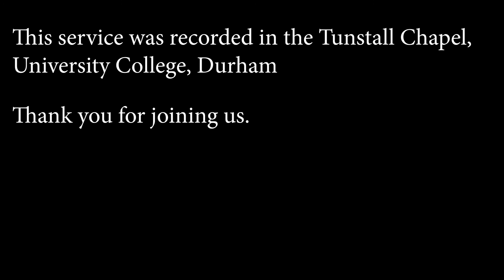University College Chapel - Choral Evensong Tuesday 9th February 2021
University College Chapel - Choral Evensong,  broadcast on Thursday 4th February 2021 from the Tunstall Chapel in Durham Castle

Due to the Covid-19 regulations, our services are recorded in the absence of a congregation. We will operate like this until further notice.

Service conducted by the Rev'd Dr. Stephanie Burette

Chapel Clerk: Michael Shie

Assistant Chapel Clerk and video editor: Enoch Omale

Chapel Choir: Clara Falkowska, Lucy Jackson, Alice Latham, Caroline McCartney, Jess Norton-Raybould

Organ Scholar: Edmund Milwain

Director of Music: Will Sims

Readers: John Lumsden, Patrick Hayes

Pre-voluntary:Chaconne by Johann Pachelbel
Post-voluntary: Was Gott tut, das ist wohlgetan by Johann Gottfried Walther

Thank you for joining us this evening.

- University College Chapel, Durham